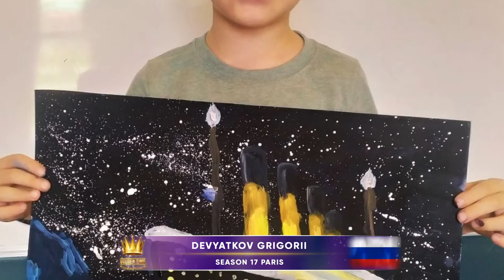Golden Time Distant Festival | 17 Season | Devyatkov Grigorii | GTPS-1701-0597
Имя участника или коллектив: Devyatkov Grigorii

Страна: Russia

Название конкурсной работы: Titanic

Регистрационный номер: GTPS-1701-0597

Номинация: Живопись

Возрастная категория: до 7 лет

17 Season

Участие в других конкурсах и фестивалях / творческие достижения: This is the first picture. Next year, Gregory will enter an art school.